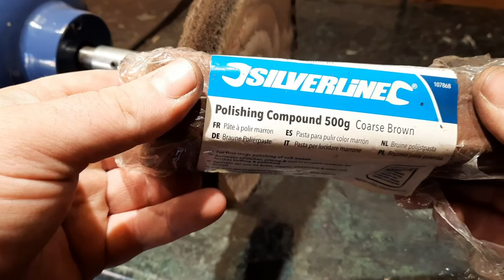vintage paraffin blow torch/ Max Sievert restoration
my third attempt at a restoration.